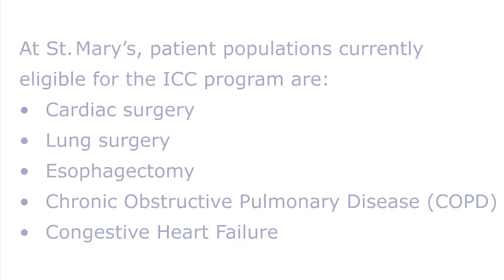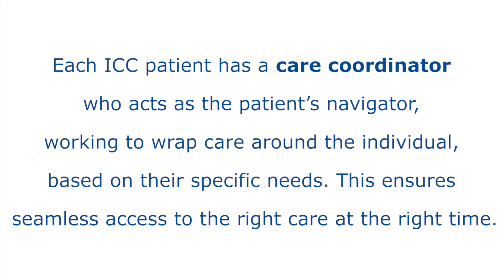Integrated Comprehensive Care (ICC) Program at St. Mary's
The Integrated Comprehensive Care (ICC) Program is a patient-centred model of care that links hospital and community care services.